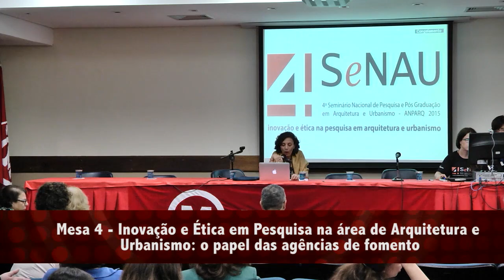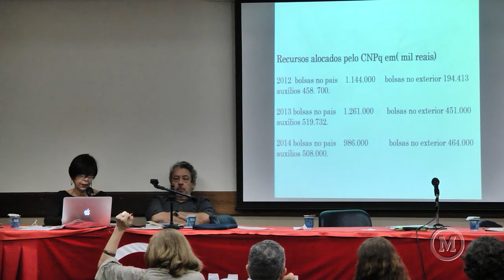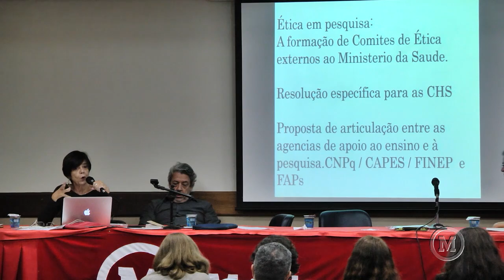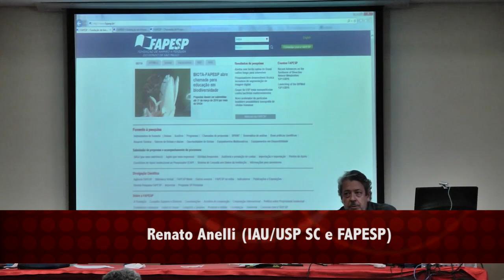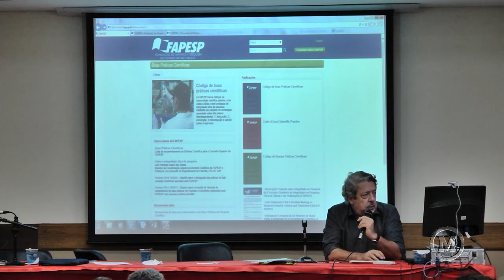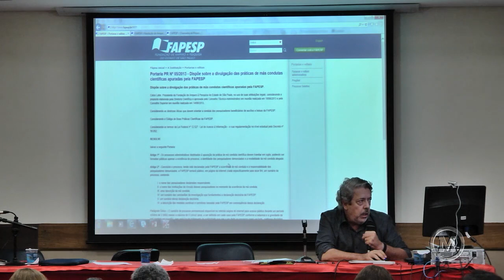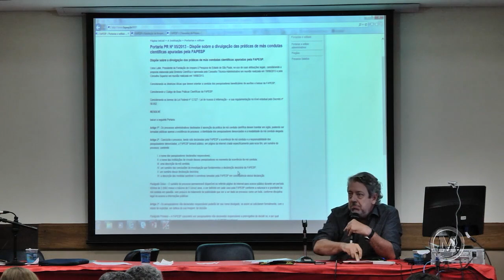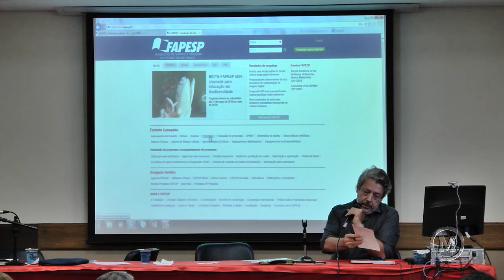ANPARQ IV SENAU FAU Mackenzie Mesa 04